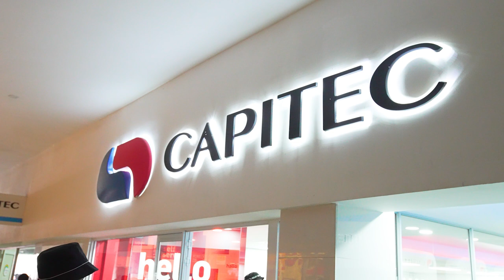ON AUCTION | Blue Chip Township Retail in Vosloorus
ON AUCTION | Blue Chip Township Retail 🔥
📍 Naledi Mall, Vosloorus

This property is located in Vosloorus, a large township situated south of Boksburg and just East of Katlehong in Ekurhuleni.

✅ Shoprite anchored Retail centre
✅ Majority of the centre is tenanted by national blue-chip tenants
✅ Ideally located and surrounded by thousands of low LSM homes
✅ The main retail centre in Vosloorus which services the entire community

Interested?
Contact Anthony for more information.

LIVE AUCTION | 31st May 2023 12PM
Katy's Palace, 6 Desmond Rd, Kramerville, JHB